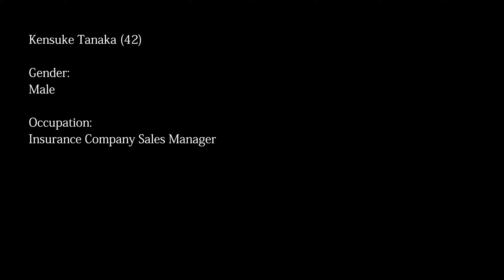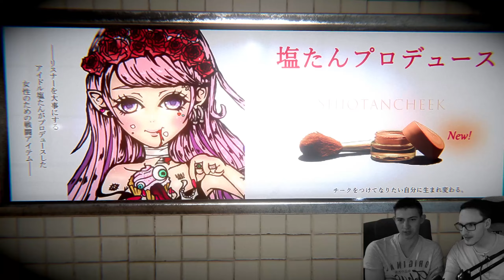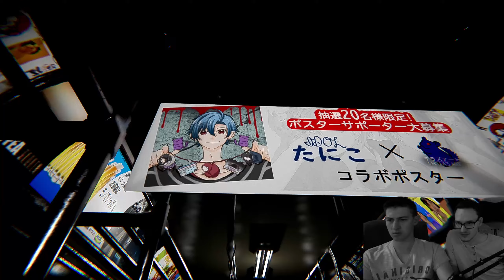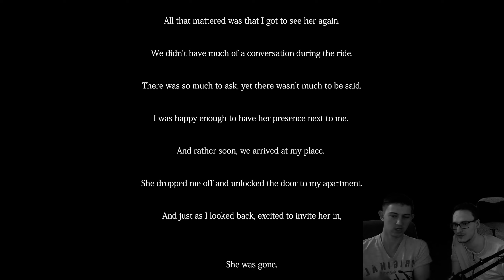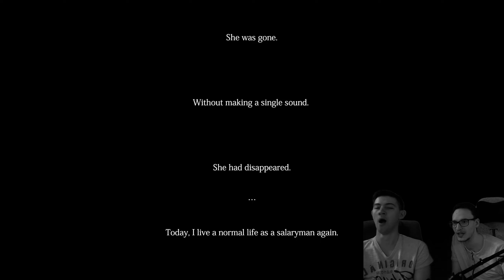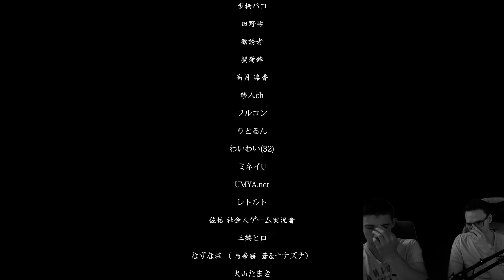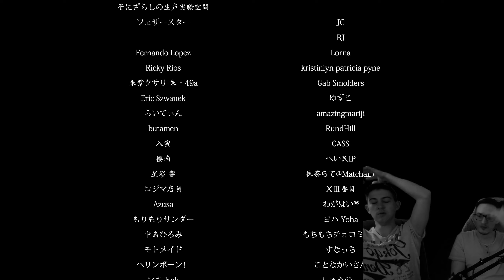Eine ganz normale U-Bahnfahrt in Berlin Mitte | HORROR | The Ghost Train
Begib dich mit mir auf eine scheinbar gewöhnliche U-Bahnfahrt in Berlin Mitte, die sich jedoch schnell in ein beängstigendes Abenteuer verwandelt! Tauche ein in das Horrorspiel "The Ghost Train" von Chillas Art, während ich mich den unheimlichen Geheimnissen stelle, die diese U-Bahnfahrt begleiten. Erlebe Nervenkitzel, Spannung und paranormale Phänomene in dieser gruseligen Reise durch die dunklen Tunnel der U-Bahn.

Spiel: The Ghost Train
Titel: Eine ganz normale U-Bahnfahrt in Berlin Mitte | HORROR | The Ghost Train